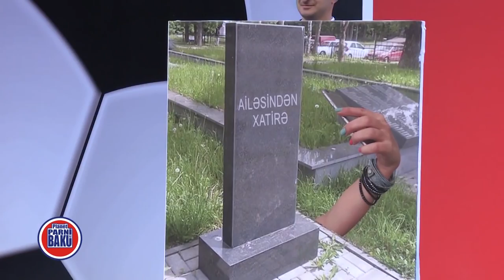Parodiya Vasif Məhərrəmli - Hamı Avroppalara (Bir parça, 2015)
Selfi haqqında mahnı